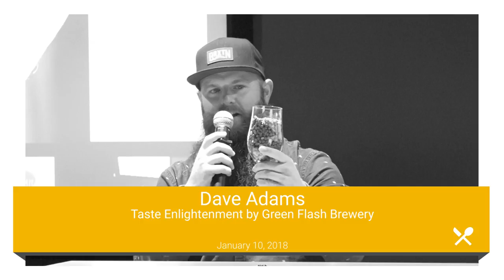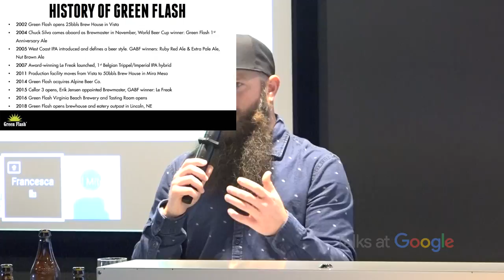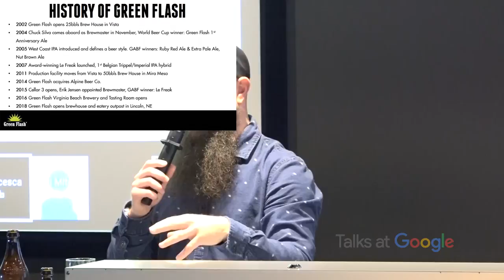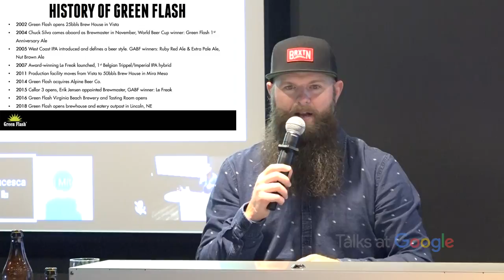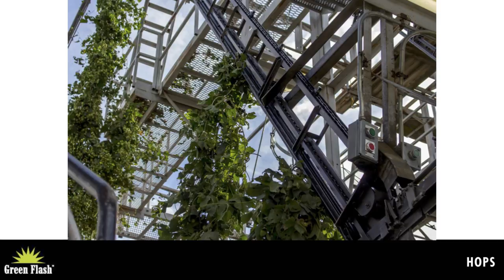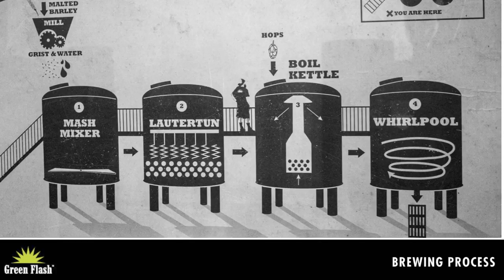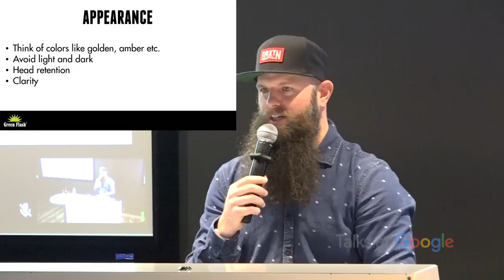Taste Enlightenment by Green Flash Brewery | Dave Adams | Talks at Google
San Diego has been called "the Craft Beer Capital of America" and is home to more than 125 licensed craft breweries. Dave Adams from Green Flash Brewing Co. visits Google in San Diego to talk about the brand’s journey, the local craft beer culture and the sensory experience of beer. A Certified Cicerone® and VP of Beer Education at Green Flash, Dave is responsible for running all of the Green Flash Tasting Rooms, leads beer education events for the brand, and teaches a course at SDSU extended studies on the business of craft beer.